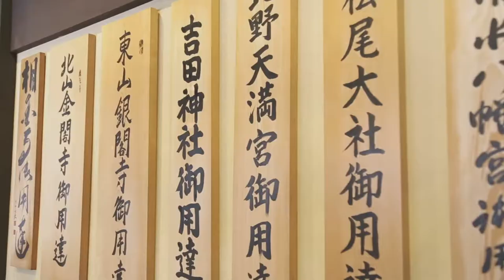Japanese craftsmanship：日本の匠「洛中最古の蔵元」